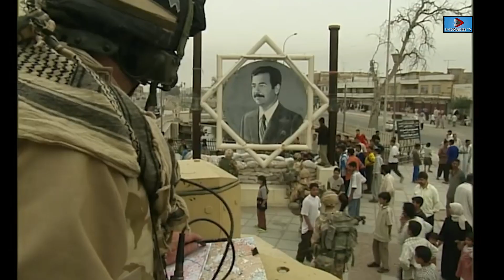Iraq war veterans 20 years later l Knowledge TV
Why USA Invaded iraq why iraq US war happened and where are the main characters of that war now.